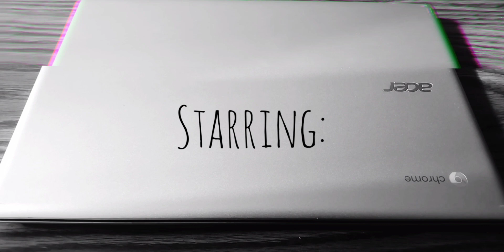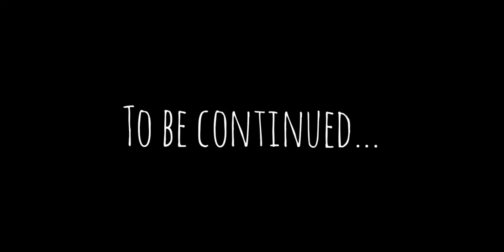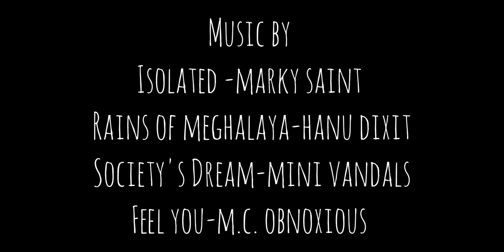"The Writing Legacy Within" webseries -Scenario 3 (Theatrical cut) (Golden edition)